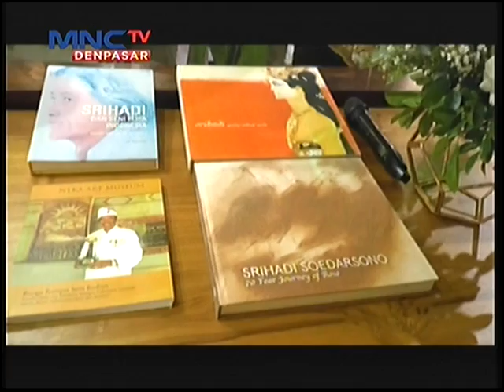LINTAS BALI - RESTORAN SHRIDA KOLABORASI SENI BUDAYA BALI DAN EROPA